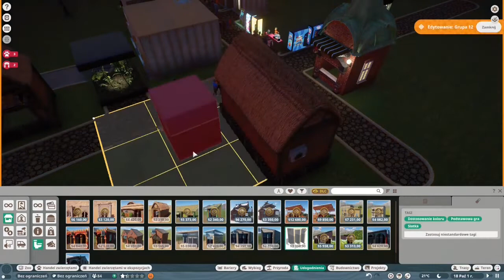Planet Zoo recenzja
Data wydania: 5 listopada 2019
Producent: Frontier Developments
Tryb: Komputerowa gra jednoosobowa
Wydawca: Frontier Developments
Twórca: James Taylor
Platforma: Microsoft Windows
Gatunku: Komputerowa gra ekonomiczna, Gra casual, Gra symulacyjna